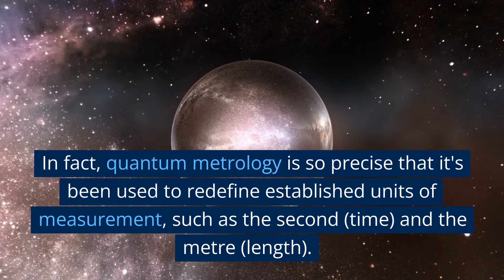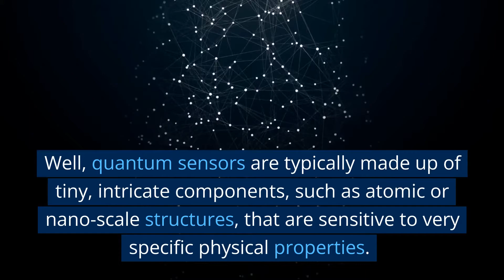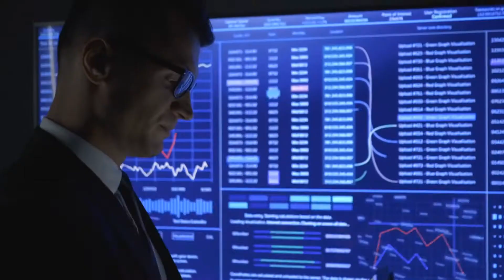Quantum Sensing and Metrology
Hey everyone, have you ever heard of quantum sensing and metrology?

Well, fear not, as today, we're going to dive into the fascinating world of quantum technology and see how it's revolutionizing the way we measure and sense our world.

Firstly, what is quantum sensing?

Quantum sensing involves using the principles of quantum mechanics to make extremely accurate measurements of various physical properties, such as magnetic fields and temperature.

This can be achieved by utilizing the properties of quantum systems, such as superposition and entanglement, to create highly precise sensors.

Now, let's talk about metrology.

It's the science of measurement, and in the quantum realm, it involves using quantum devices to measure and monitor physical quantities with unprecedented accuracy.

In fact, quantum metrology is so precise that it's been used to redefine established units of measurement, such as the second (time) and the metre (length).

So, how does quantum sensing and metrology actually work?

Well, quantum sensors are typically made up of tiny, intricate components, such as atomic or nano-scale structures, that are sensitive to very specific physical properties.

When a quantum system interacts with a target object, such as a magnetic field, the system will undergo a change.

This change can be measured using advanced technology that can detect the superposition and entanglement of the quantum particles.

One of the most exciting applications of quantum sensing and metrology is in the development of quantum computers.

By taking advantage of the superposition and entanglement of quantum bits (qubits), quantum computers can perform certain calculations much faster than classical computers.

This opens up a whole new world of possibilities for fields such as chemistry, cryptography, and even artificial intelligence.

In conclusion, quantum sensing and metrology are at the forefront of cutting-edge technology, offering unparalleled precision in the measurement of physical properties.

In addition to the applications we've discussed, it's likely that we'll see quantum sensors used in fields such as medicine and environmental monitoring.

So, keep your eye on the horizon, because the future of quantum technology is already here!